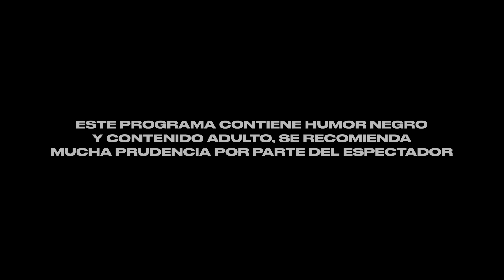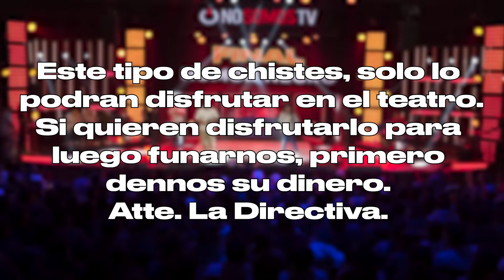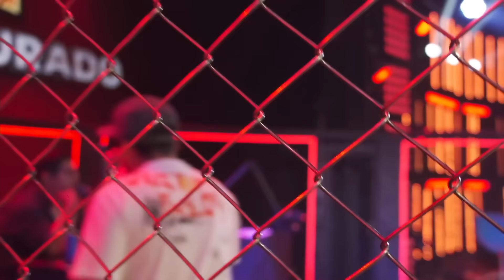GATADA DE VATOS - PROG 1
Este programa contiene humor negro y contenido adulto. Se recomienda mucha prudencia por parte del espectador. No somos TV no se responsabiliza de los comentarios vertidos de los participantes y/o jurados.

GATADA DE VATOS  | OCHO COMEDIANTES se enfrentan en un duelo a muerte. Solo uno será el ganador y avanzará a la GRAN FINAL.